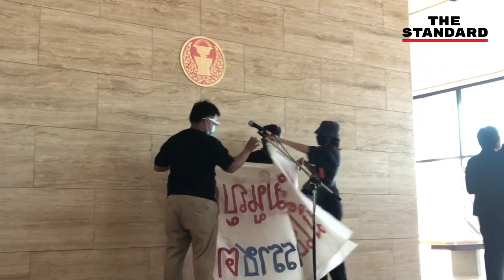ทะลุฟ้า บุกสภายื่นข้อเรียกร้อง